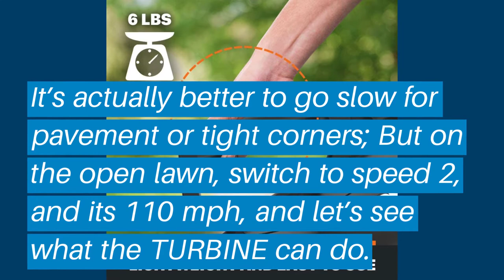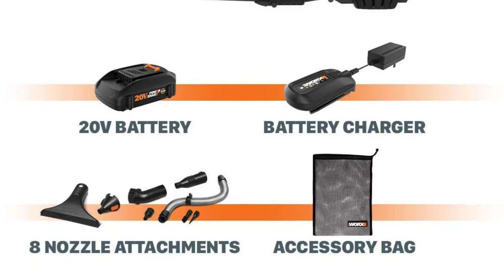Top 5 Best Cordless Leaf Blowers: Best Cordless Leaf Blowers Reviews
Top 5 Best Cordless Leaf Blowers: Best Cordless Leaf Blowers Reviews | Top Best Cordless Leaf Blowers (Buying Guide)

✅ Are you Thinking to purchase the best Best Cordless Leaf Blowers? This video will help exactly which are the best budget Best Cordless Leaf Blowers on the market today.

⬇️Click to Show More⬇️

Makita XBU02Z 18V
WORX WG520
Greenworks PRO 80V
Snapper XD 82V
Worx WG545

Don’t miss this in-depth review of the best Best Cordless Leaf Blowerss for the money, and enjoy your first or new Best Cordless Leaf Blowerss buying.